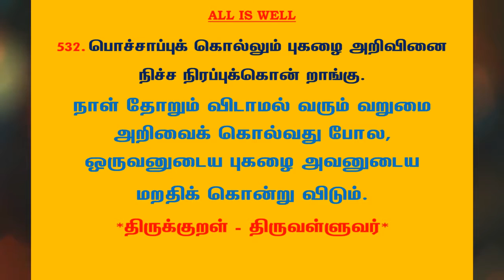#817 | தினம் ஒரு திருக்குறள் - குறள் 532 | Kural 532 - Daily One Thirukkural